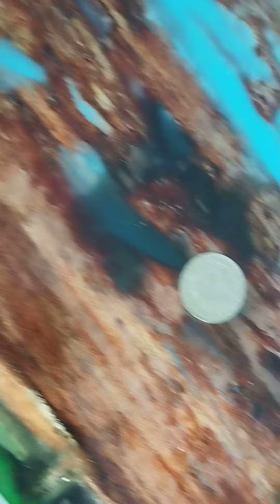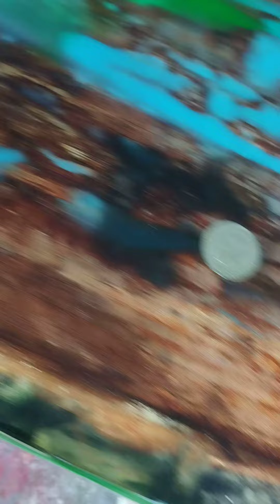learn to make a cracked modified resin table